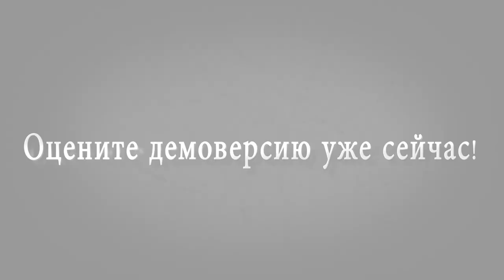Naruto S:UN Storm Revolution - PS3/X360/PC - Demo on PSN and XBL (Russian trailer)